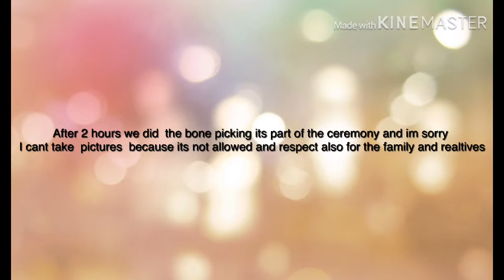JAPANESE BURIAL CEREMONY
Its a Japanese traditional burial ceremony.